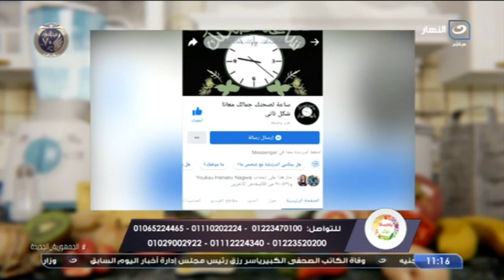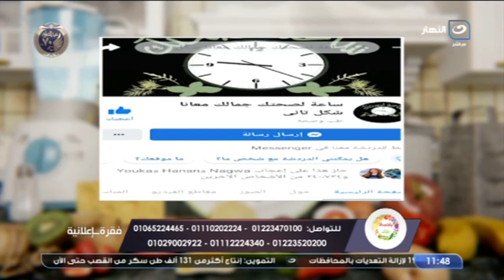Helthy Life | الأربعاء 26 يناير 2022 - إزاي تتخلصي من الوزن الزائد في وقت قياسي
الأربعاء 26 يناير 2022 - الحلقة الكاملة- Helthy Life
تعرض لنا اليوم د.حنان الحسيني في حلقة اليوم  .  إزاي تتخلصي من الوزن الزائد في وقت قياسي
هيلثي لايف
برنامج هيلثي لايف مع د.حنان الحسيني، يقدم ألذ وأشهى الأطباق وجميع الأكلات بطرق سهلة وصحية وتساعد جميع السيدات على الطبخ بخطوات بسيطة، وتتلقى د.حنان الحسيني اتصالات واستفسارات الجمهورعلى الهواء.
برنامج هيلثي لايف يذاع على شاشة النهار تردد 11785 .. البرنامج يذاع يومي الاربعاء والخميس الساعة 11 صباحًا.